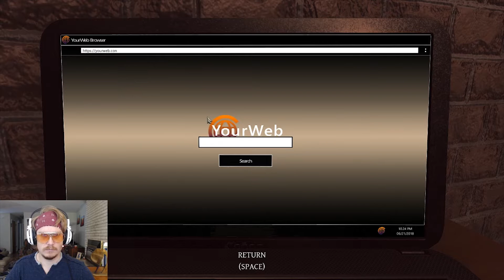Lust For Darkness - Full Walkthrough - Part 1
I picked up Lust for Darkness today on the June 12th launch on Steam. As per its description, it'll be a deplorable excursion into some weird, kinky survival-horror elements for a decent price at $14.99.

A psychological horror of seeking satisfaction on the border of two intertwining worlds. An intriguing plot with erotic and occult themes guides the player's character through the Yelvertons' Victorian mansion and a perverse land inspired with Lovecraft's works and paintings of Zdzisław Beksiński.